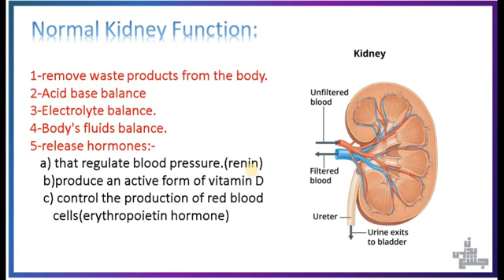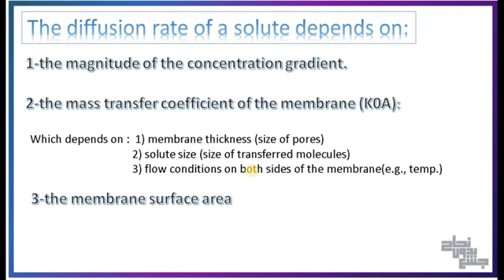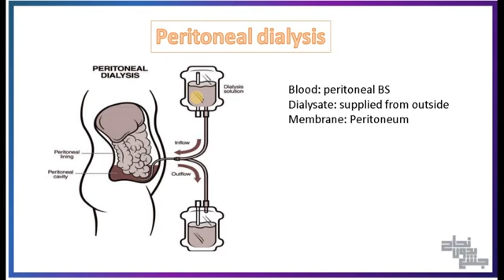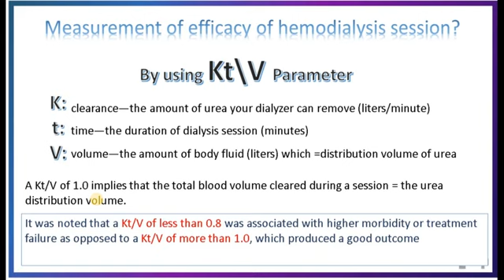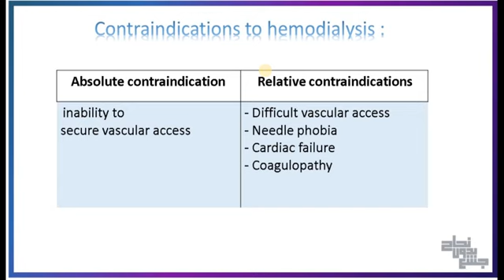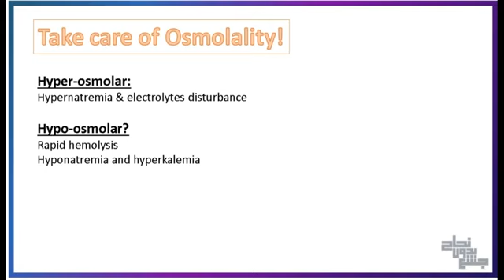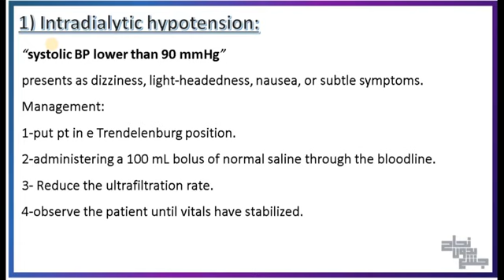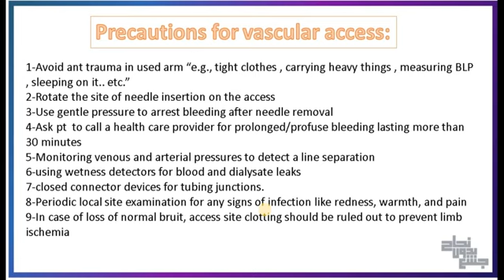L59 part1, Emergency dialysis, Internal medicine